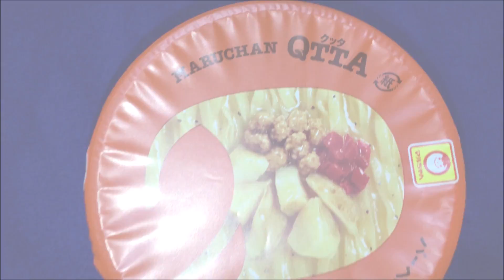ﾏﾙちゃん ｸｯﾀ ﾊﾞｰﾍﾞｷｭｰ ﾁｷﾝ味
近所で見つけたので、
買ってみました。